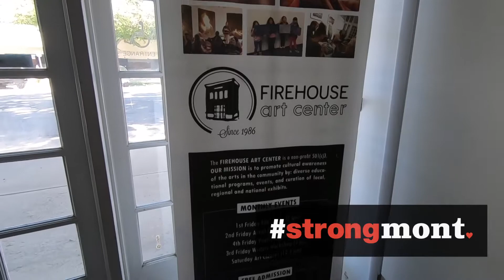Firehouse Art Center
Downtown Strongmont feature on Firehouse Art Center. Thanks to Longmont Public Media for filming and producing these features.